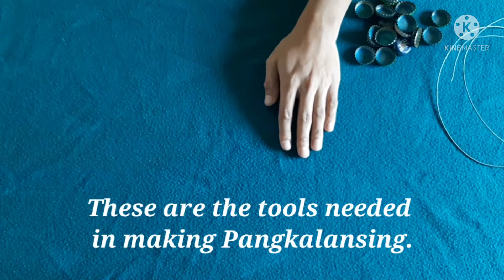How to Make Improvised Tambourine/Pangkalansing Instrument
This video will help you learn how to make the improvised tambourine/ Pangkalansing instrument of the Badjao. This video also include the materials needed as well as the procedure in making the Pangkalansing instrument. Enjoy watching!